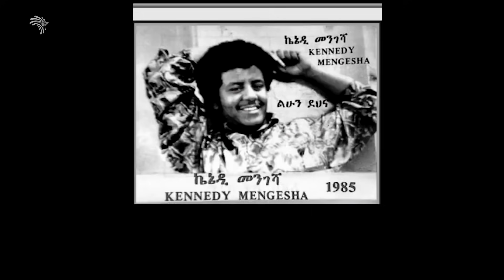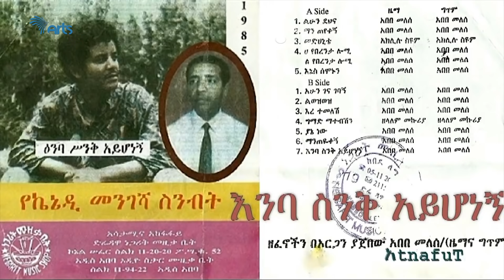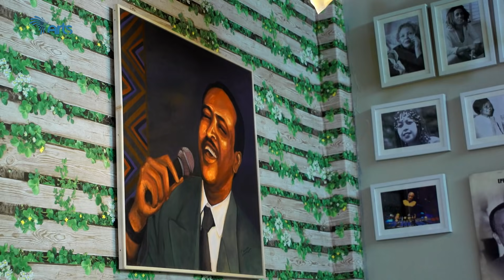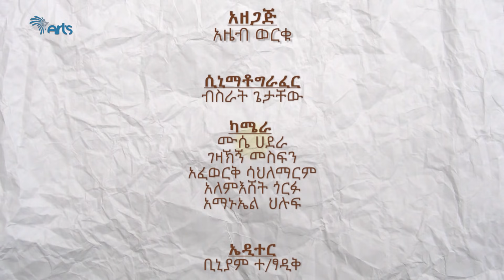አበበ መለሰ የኬኔዲ መንገሻ ትውስታ - ክፍል - 4 - አርትስ ወግ [Arts TV World]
አርትስ ወግ ከአርቲስት አበበ መለሰ ጋር  - ክፍል - 4
Arts Weg with Abebe Meles  EP17  Part 4